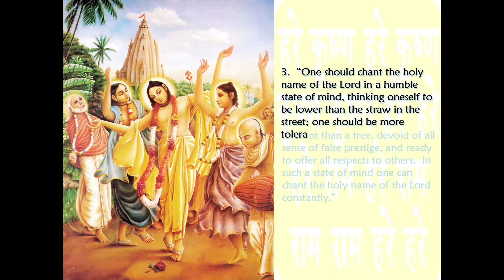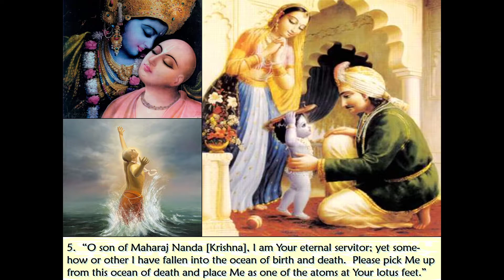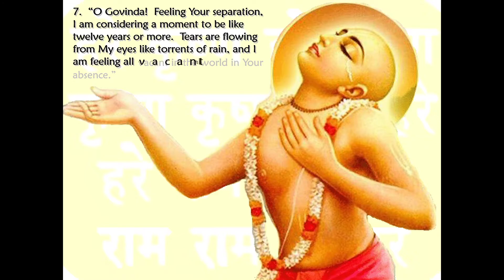Live Kirtan Arotik Hari Sankirtan Holy hours Thursday, 30 April 2020